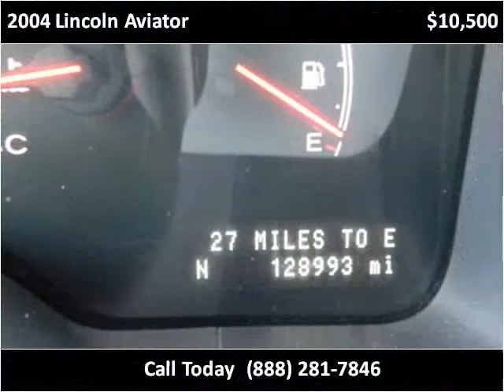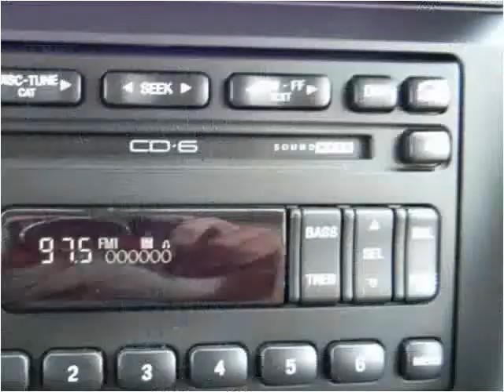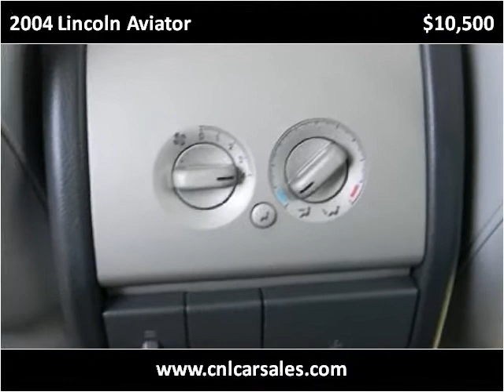2004 Lincoln Aviator Used Cars Shepherdsville, Mt. Washingto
This 2004 Lincoln Aviator is available from Craig and Landreth Cars - Shepherdsville.